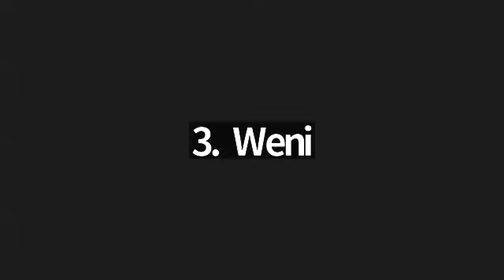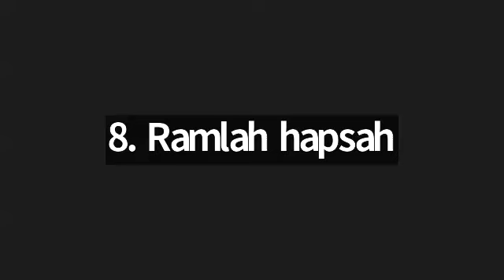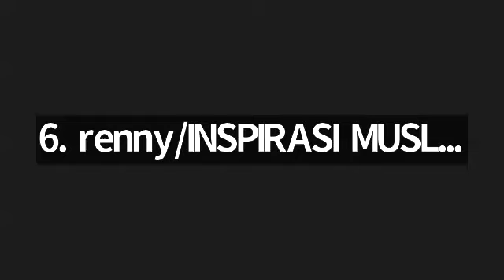Juz 29-30 Surah Al Mursalat ayat 20 - Surah Al Infithar ayat 19 bersama Ustadzah Neneng Herlina